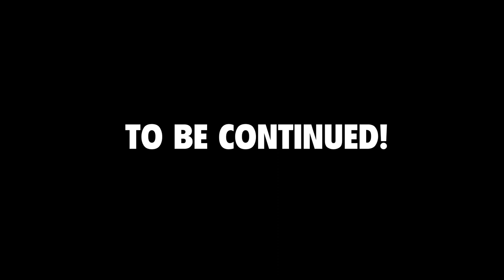Nabnab vs RAINBOW FRIENDS in Garten of Banban 2 (Minecraft Animation)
What happens if NABNAB  enters the GARTEN OF BANBAN 2 and meets OPILA BIRD and RAINBOW FRIENDS there?!

This is a Minecraft Animation in the game Garten of Banban Chapter 2 !